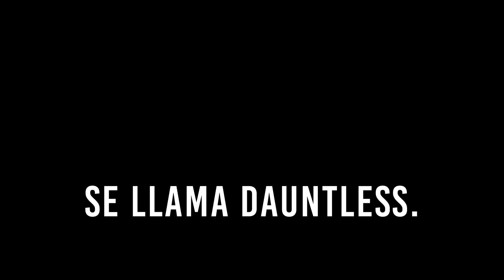DAUNTLESS: El 'Fortnite' de 'Monster Hunter' - Juego de Caza de Monstruos al Estilo Visual Fortnite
Sumérgete en el mundo de Dauntless, el ARPG gratuito que está cambiando el juego en la caza de monstruos. Con gráficos impresionantes y desafíos sin igual, este título te lleva a luchar contra bestias feroces en un entorno post-apocalíptico. ¿Estás listo para enfrentarte a la aventura y mostrar tus habilidades de combate?